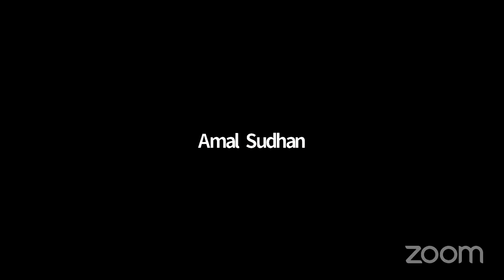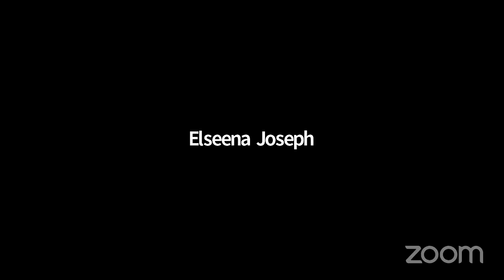INTERNATIONAL WEBINAR ON RESPONSIBLE JOURNALISM DURING COVID 19 PANDEMIC: A GLOBAL UNDERSTANDING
The speakers are Ms. Vineetha Nair, Ms. Geethanjali Kurian and Mr. B Sreejan.

Ms. Vineetha Nair is settled in Edison New Jersey, USA. She is a journalist, News Anchor, speech and debate coach.

Ms. Geethanjali Kurian is settled in Sydney, Australia. She is a reporter, writer, and documentary producer.

Mr. B Sreejan is a household name in Kerala. He is an ocean of knowledge and rich with practical journalistic experience. He is currently the Metro Editor of Times of India Trivandrum.

Our director, Prof. M Vijayakumar sir is the moderator of this webinar. He has abundant experience in the teaching and practical field of journalism.